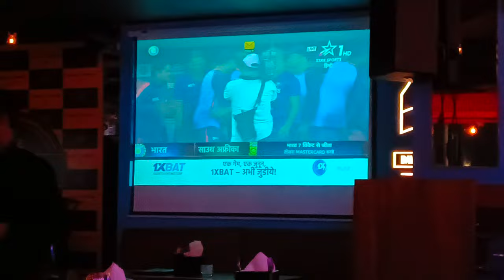Advanture Island Part 2